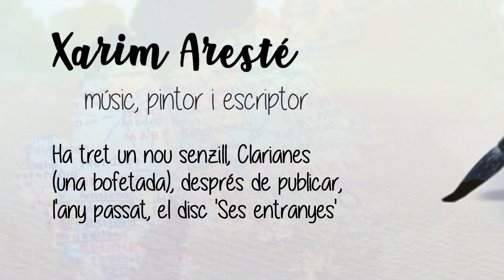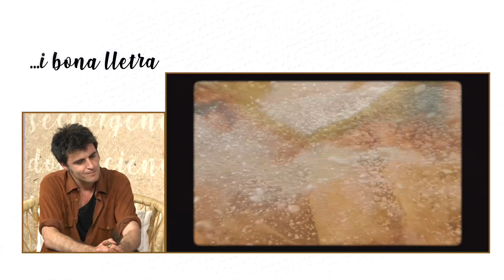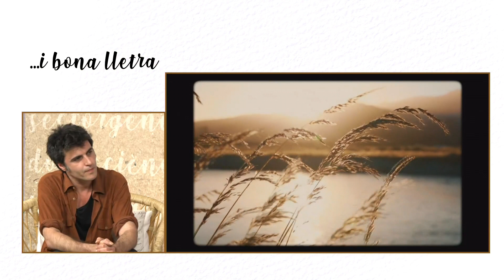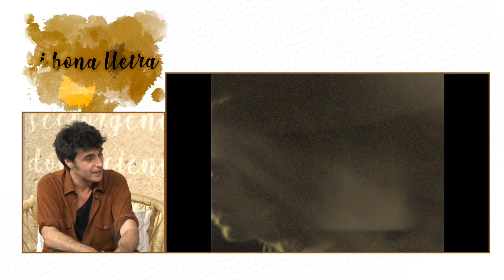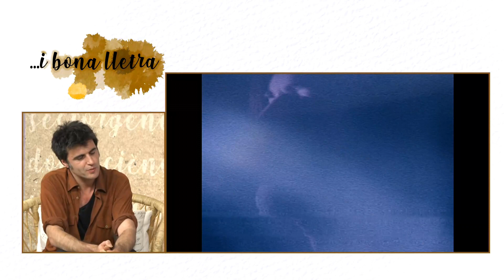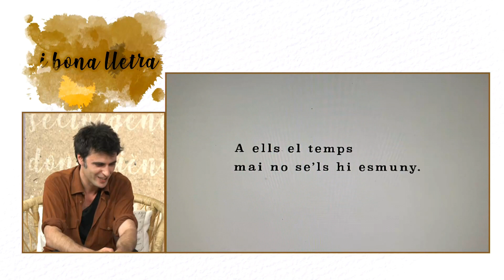...i bona lletra - Xarim Aresté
Conversa amb Xarim Aresté, músic